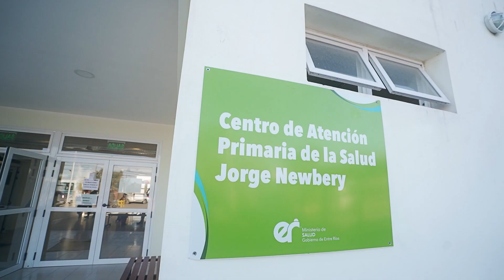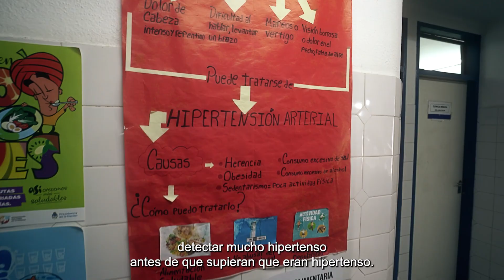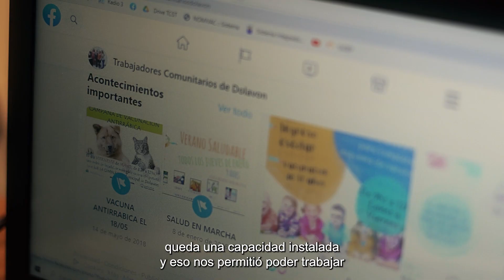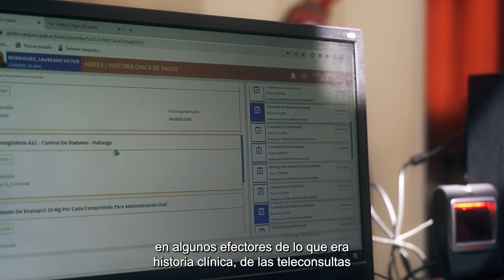¿Conocés la historia del programa Proteger?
Las y los integrantes de los equipos de salud y personas con enfermedades crónicas no transmisibles con cobertura pública exclusiva de distintos puntos del país cuentan el impacto y el alcance de Proteger desde su puesta en marcha hasta la actualidad.

Conocé esta política federal destinada a mejorar la calidad de los servicios en los centros de atención sanitaria pública mediante la transferencia de recursos a las jurisdicciones para la adquisición de insumos y equipamiento, inversión en infraestructura edilicia y la puesta en valor de los recursos humanos.